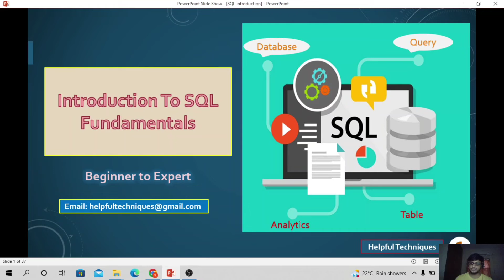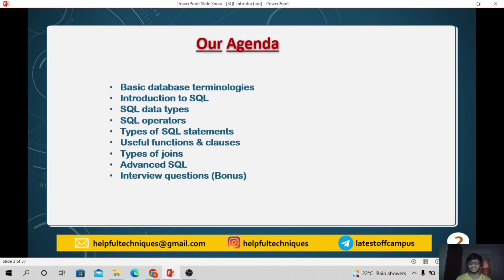1.0 Introduction to SQL Basics | SQL Tutorial For Beginners | Become Expert In Analytics.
Introduction to SQL (Structured Query Language) For Beginners | SQL Tutorial For Beginners | Become Expert In Analytics.

We upload videos everyday related to:
1. Latest off-campus drives
2. Frequently asked off-campus & on-campus written questions
3. How to prepare for technical & HR interviews

🔴Note: If, the above link is not opening in your phone then search for "Latest off campus drives for you" in your Telegram app & join our Telegram  channel.

As you all know that, we are generating huge amount of data everyday through various social media, shopping & OTT platforms. These data are very much helpful with solving some complex business problems, doing predictions etc. So, inorder to store all these massive data & do some analysis we need to one some tools or technologies. There are many useful technologies available in the market & SQL is one of the leading language used to carry out this process. Being a Data Scientist or Data Analyst you must know SQL in order to build a bright career.

This video is just a introduction video to SQL basics. After watching this video you will get a idea of why is it so important to learn SQL & how to build a bright career in this field. In our upcoming videos we will cover more concepts & play with data :)

Happy Learning :)

introduction to sql basics
sql tutorial for beginners
sql introduction
sql basics for beginners
learn sql online
advanced sql concepts
sql statemets
types of sql statements
sql functions
order by in sql
group by in sql
joins in sql
window functions in sql
sql basics tutorial for beginners
sql interview questions for freshers
sql for data analytics